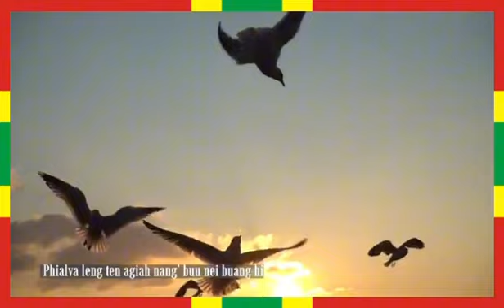Zogam Zomi Na MiNam Na Sisan - Sa :ThaSing